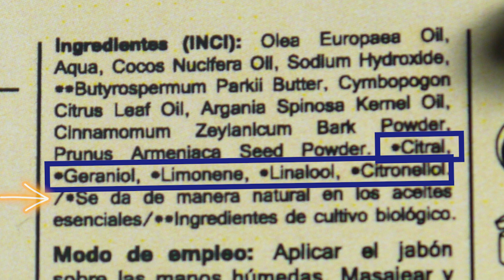CÓMO HACER JABÓN LÍQUIDO O GEL CON UNA PASTILLA DE JABÓN🚿 | Gel de ducha calmante y antioxidante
¿Cómo hacer tu propio JABÓN LÍQUIDO O GEL?🚿   Pues el ingrediente principal es una pequeña parte de una pastilla de jabón. Eso sí, siempre asegurarnos que esa pastilla sea elaborada con ingredientes naturales si la compramos. La mía la conseguí en un herbolario, recordad que las de supermercado siempre llevan tóxicos. Y aún así en el herbolario revisad los ingredientes. Si además le añadimos extractos a nuestro jabón este tendrá más propiedades. Quédate y descubre los extractos que utilizo en esta receta que le aportan mayores propiedades antioxidantes y calmantes.

 🥰 🧡 Es un jabón líquido muy sencillo, sin tensioactivos ni emulsión. Más adelante aprenderemos a hacer jabón líquido o gel con tensioactivos muy suaves y derivados de ingredientes naturales.

Podemos usarlo como gel de manos, para la cara, gel de ducha, ... Deja la piel muuuy hidratada y suavee después del aclarado. No reseca nada, que aveces los geles nos dejan la piel seca.

-Glicerina vegetal
-Goma Xantana
-Extracto de Avena
-Extracto de Jengibre
-Aceite esencial de Lavanda